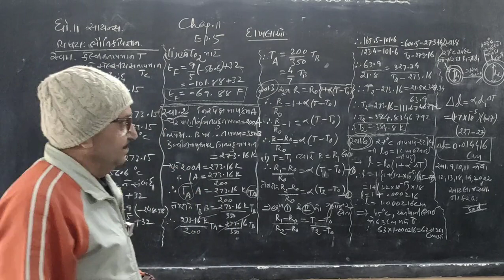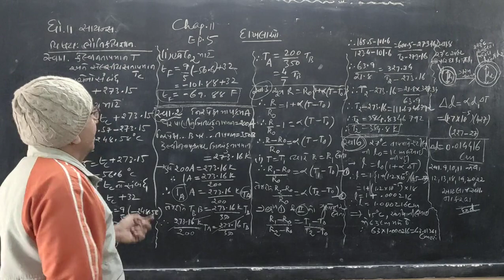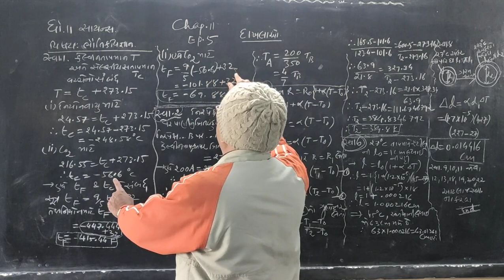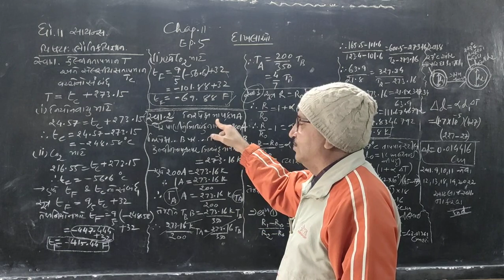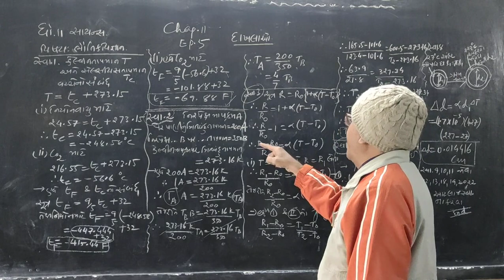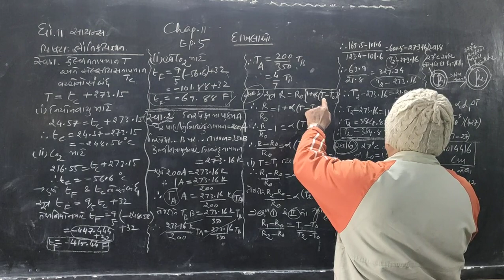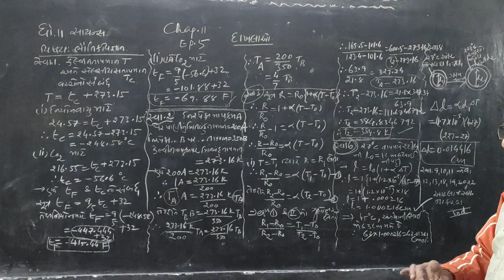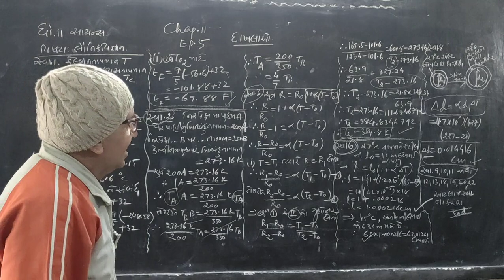STD 11 PHY CH 11 EP 5